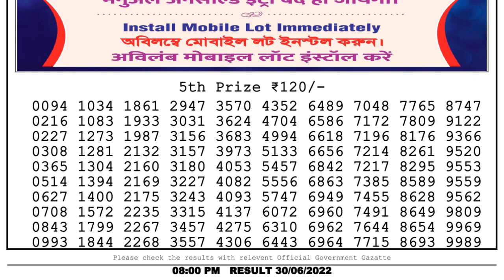Dear Lottery Sambad 8pm today 30.06.22 Nagaland State Lottery Result